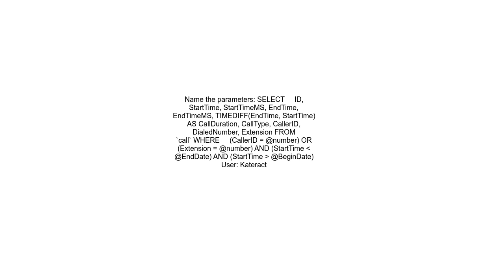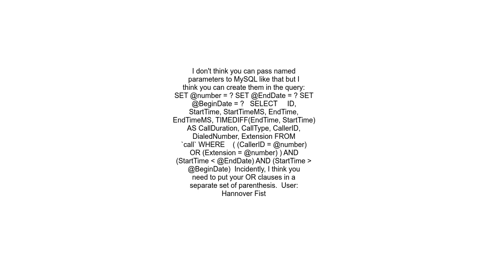Can I use an ODBC parameter twice